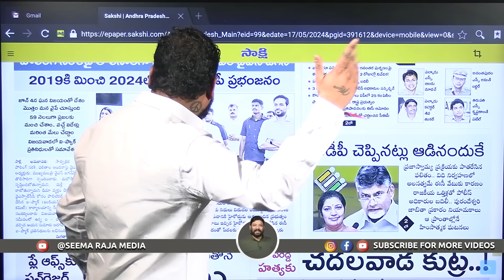మా జగనన్న ఎన్ని పథకాలు అమలు చేసాడు..? 😱